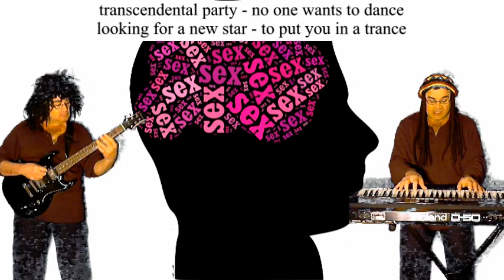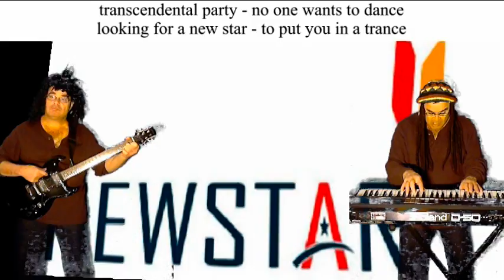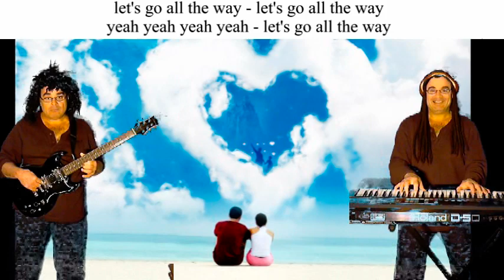Let's Go All The Way - Music & Lyrics by Mark Didas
LETS GO ALL THE WAY

sitting with the thinker - trying to work it out
its a traffic jam of the brain - makes you want to scream and shout

Lets Go All The Way - Lets Go All The Way
Yeah Yeah Yeah Yeah - Lets Go All The Way

transcendental party - no one wants to dance
looking for a new star - to put you in a trance
working in a factory - 8 days a week
trying to make a dollar - thats what i need

cartoon capers at me -  in reality
rich man - poor man - living in fantasy